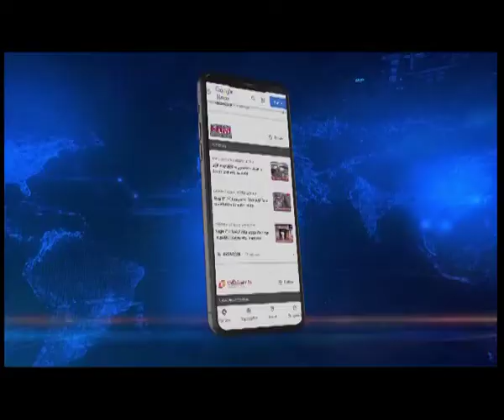Assam Cabinet takes major call on higher education: 4+1 format espoused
Northeast Live exclusive: Assam Cabinet held a key meet today. State education minister Dr Ranoj Pegu spoke about the key decisions taken.